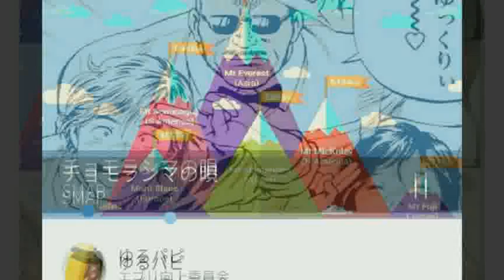[everysing] チョモランマの唄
Singer : ゆるパピ
Title : チョモランマの唄

この曲何回歌ってんねん！！

毎年毎年、
飽きずにこの曲を聴いてくれて
ありがとうございますww

ちなみに去年は運転免許センターの
駐車場で歌いましたw

今年は湾岸線のSAで歌わせて頂きます！
来年はもうどちらか、もしくはお互いがいないと思うので
これが最後です！www

えぶりのお局様たちがお祝いするか
分かりませんがw、あげときます！！

今度また一緒に正座でケバブ食おうな(σ´∀｀)σ

everysing APPLICATION

▶ Features ◀